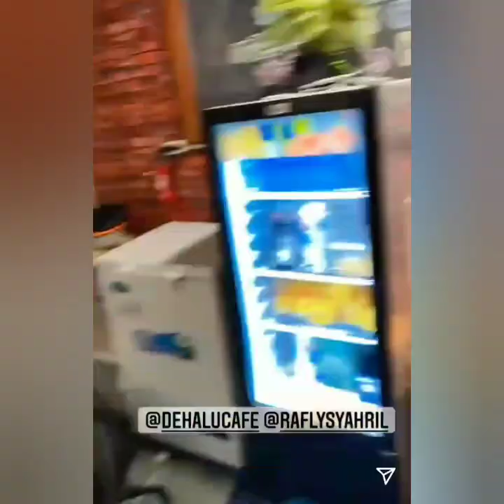INFORMASI TERBARU & HANGAT DARI AYUTT & AYAH ROZAK PANEN PISANG. COBA SIMAK INI.